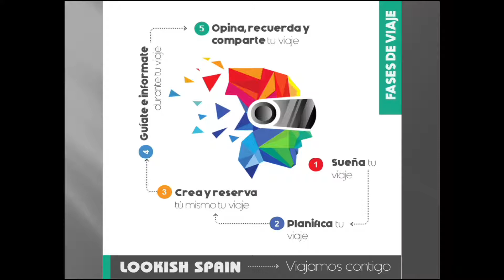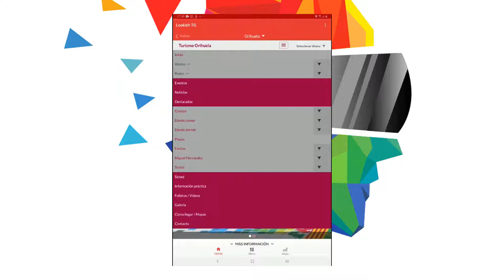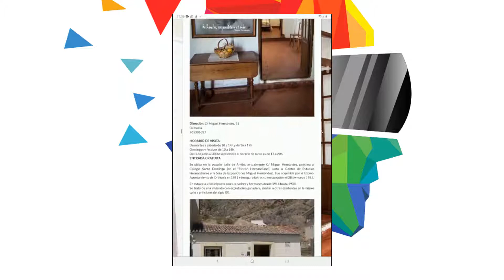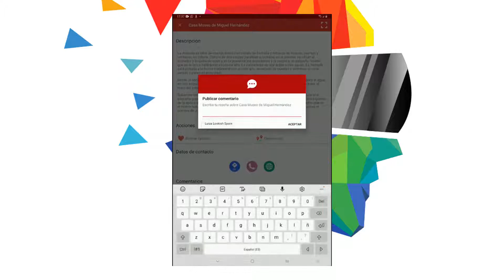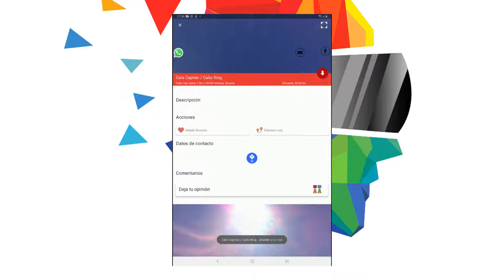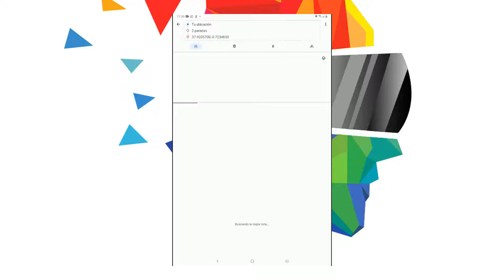Video Demo Lookish Orihuela